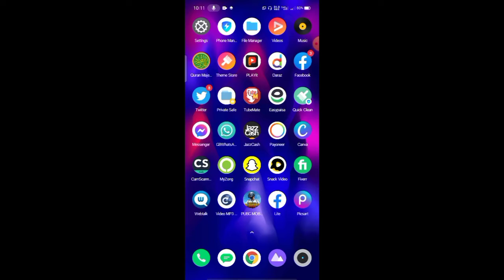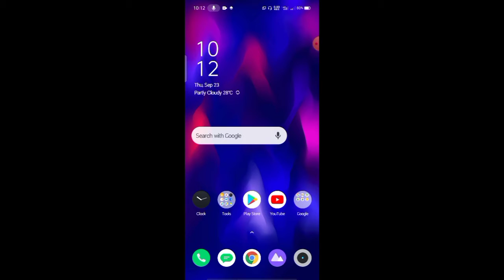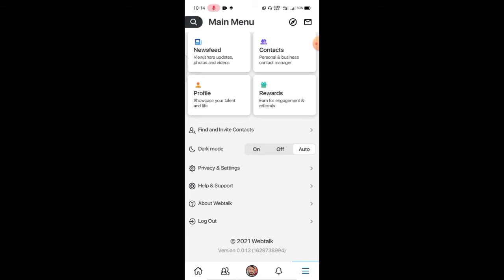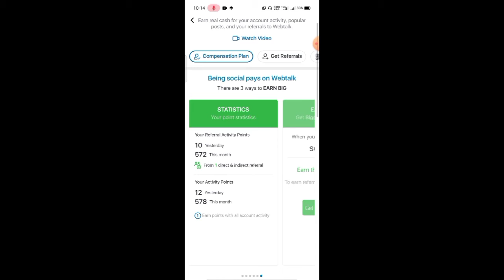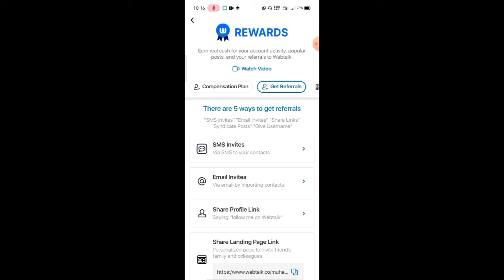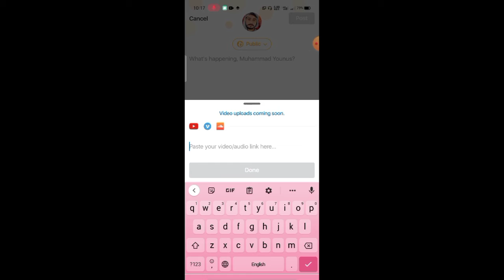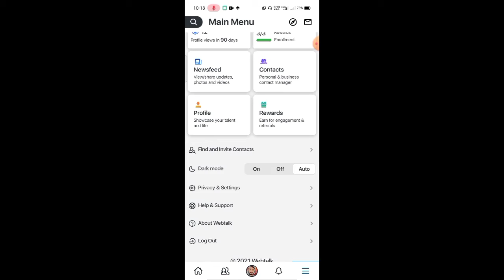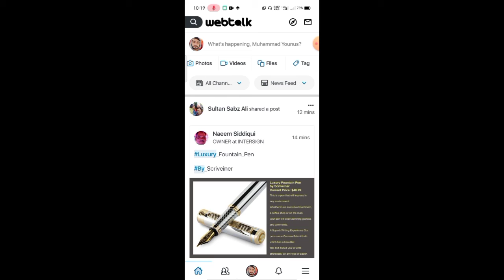Online Earning || Mahana hazurun kmao || BOT Tech and Gaming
Online earning
BOT Tech and Gaming
Online earning
Follow me on webtalk